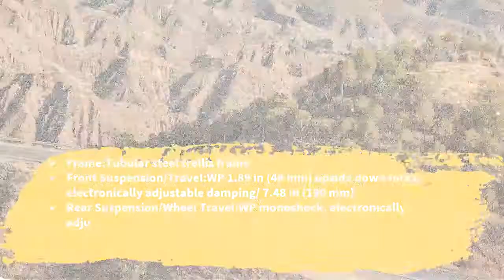2019 Triumph Tiger 1200 XCx Price & Spec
2019 Triumph Tiger 1200 XCx  Price & Spec - Triumph polished its off-road chops ahead of MY2018 with a new Tiger 1200 XCx that rocks more of what you want and less of what you don’t in an adventure bike. The “XCx” is looking trim at the scale after a Summer at fat-camp, and that trickles down to turn in improved handling and performance from the improved chassis and significantly upgraded powerplant. Adjustable ride-quality controls ride alongside layered electronic safety features to make this XCx quite flexible and capable of fitting a variety of roles and riders. The Tiger moniker has always set a high bar, so today let’s see how Trumpet measures up against its own yardstick and check out the likely competition.

$19.550